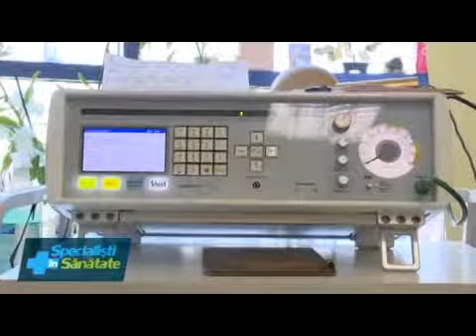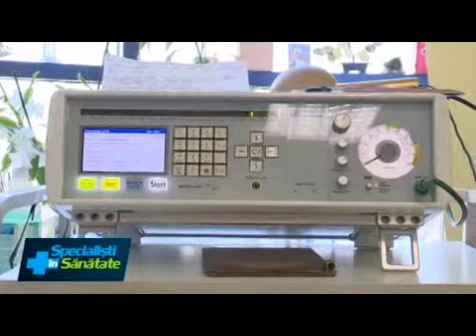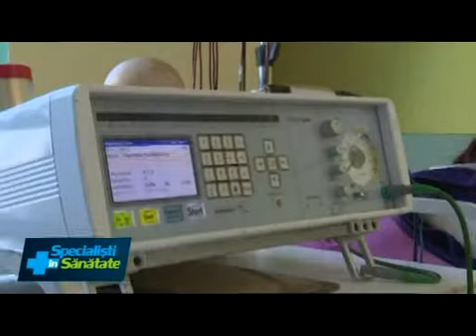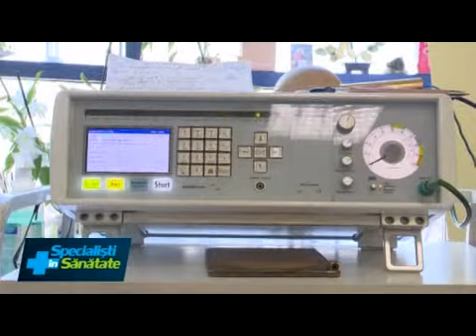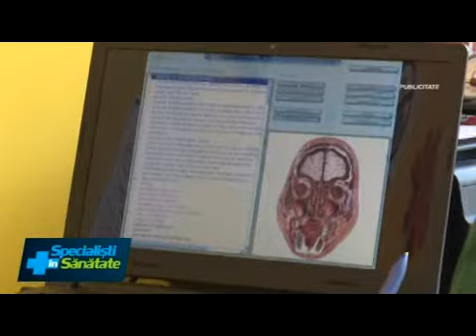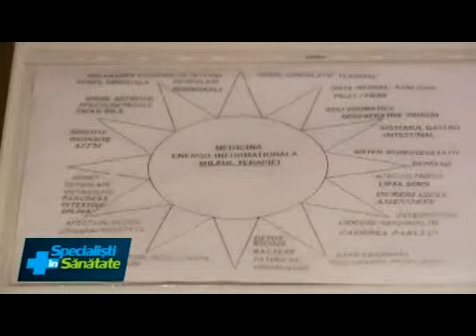Specialisti in sanatate - 11 mar 2017